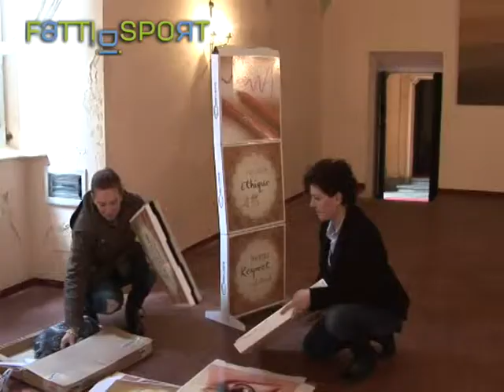Calendario Lady Blues